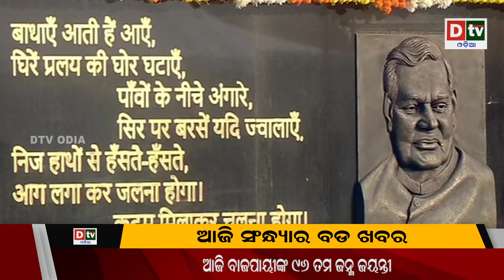ଚୀନ ଟୀକା ବିନା କରୋନାକୁ ହରାଇବା ମୁସ୍କିଲ | Odia sandhya khabara